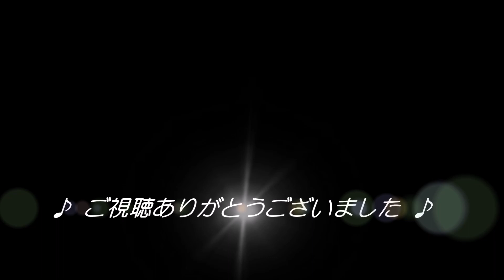シンフォニック・クリスマス・メドレー ～エレクトーン～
12月も早8日！
いろんなユーザーさんが、クリスマス曲のアップをされていますね🎄
遅ればせながら、私もまず1曲Up
弾きたいクリスマス曲はあれこれたくさんあるのですが、なかなか完成せず、クリスマスまでに間に合うのか!!の状態です…

今回の曲は曲集でも販売されているのですが、私はレジストとともにぷりんと楽譜で単曲購入しました。
赤鼻のトナカイーもみの木ーホワイトクリスマスの3曲が、メドレーになっています♬

カメラの固定が悪かったのか、途中で画像が微妙に動いています…謎です…